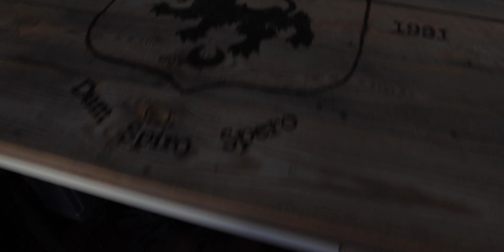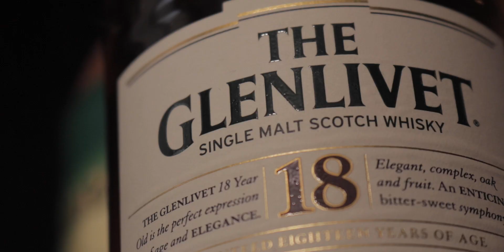How did it get this bad.....(building a new workspace)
The office was long overdue for a clean and a reshuffle...

Main Lens - Canon 24 - 105mm f4L
Vlogging Lens - Canon 18 - 55mm f3.5
Macro Lens - Canon 50mm f1.8
Drone - DJI Mavic Air
Action Cams - GoPro Hero 8 & Hero 5
Computer - iMac 27inch 5K
Laptop - Macbook Pro 16inch